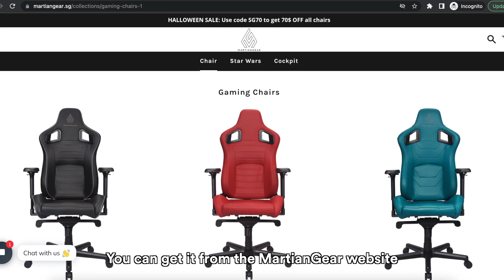This is The Ultimate Gaming Chair of the Future!